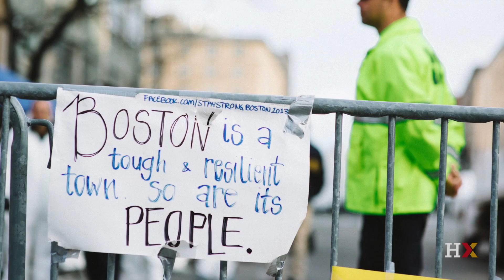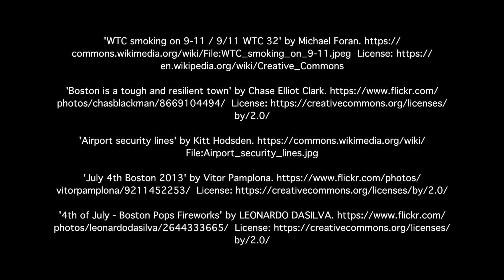The Boston Marathon Bombing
Former Boston Police Commissioner Ed Davis reflects on the challenges of balancing civil liberties with effective policing in an era of new terrorist threats.